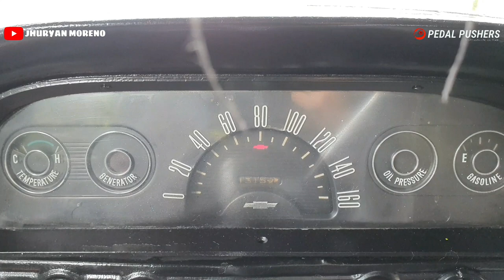CHEVROLET APACHE C10 1961 | AUTOS CLÁSICOS EN ECUADOR